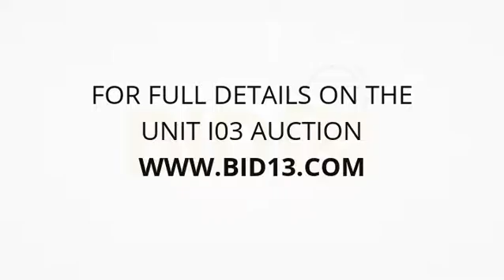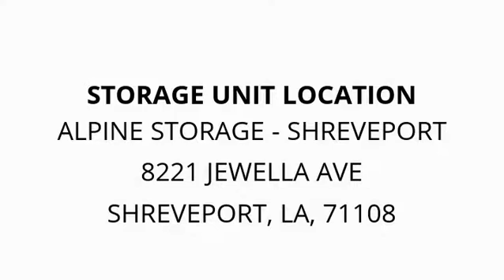Alpine Storage Shreveport Unit I03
This unit contains boxes, totes, bags, mattresses/ box spring, bed rails, vacuum cleaner, cleaning supplies and more